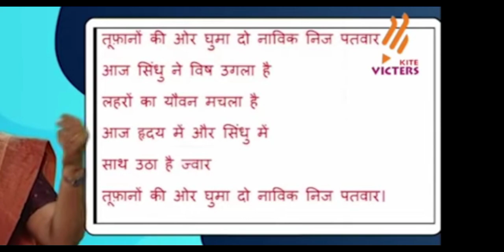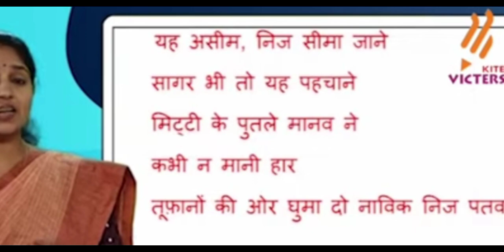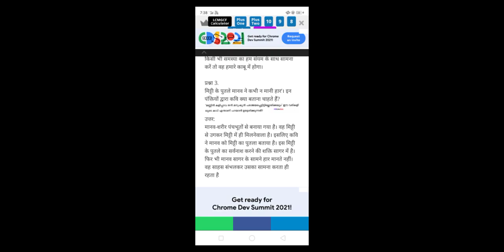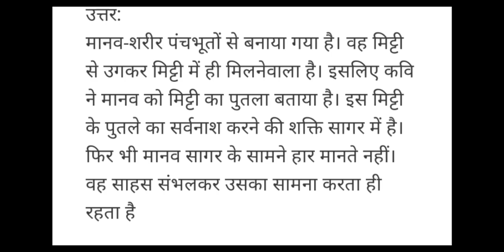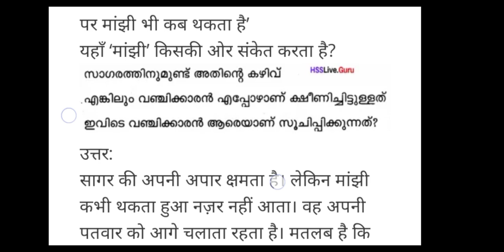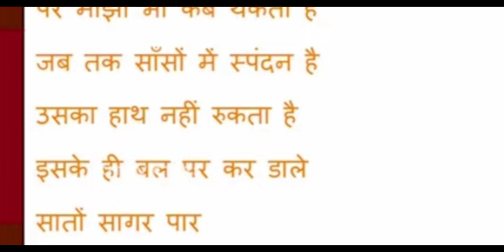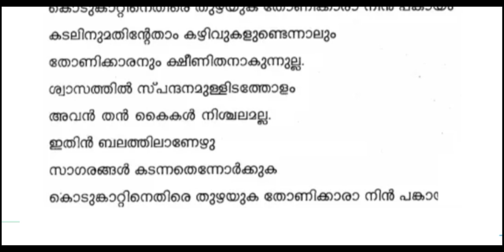std 9 hindi thoofanom ki or guma do navik